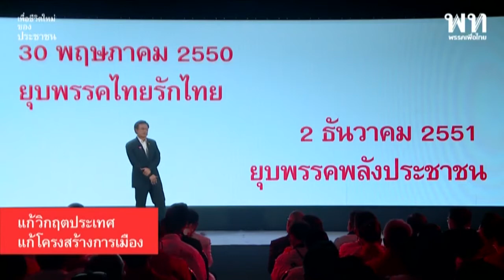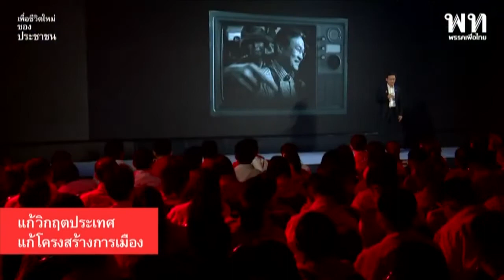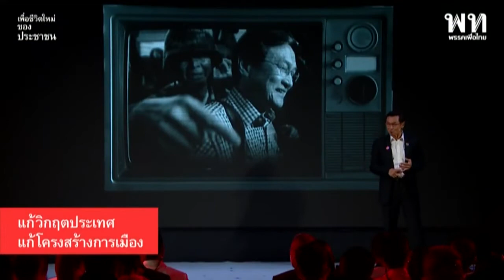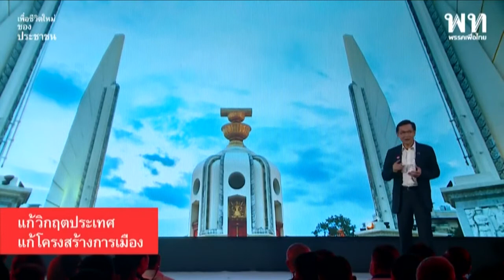ต้องชนะแบบแลนด์สไลด์ 'จาตุรนต์' ปลุกเลือก 'เพื่อไทย' ให้ชนะถล่มทลาย